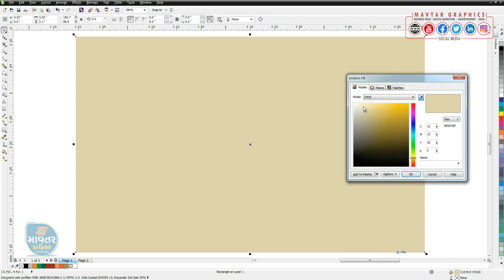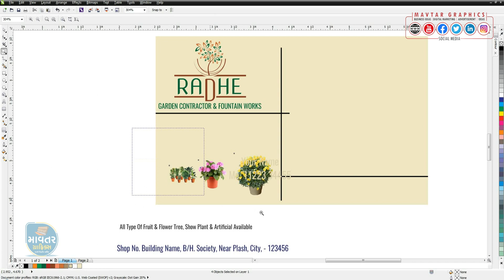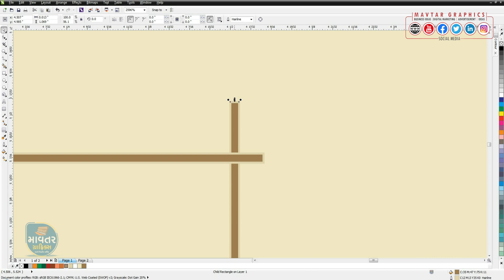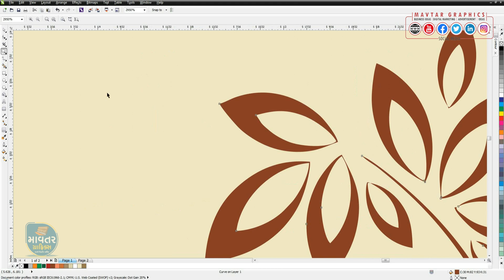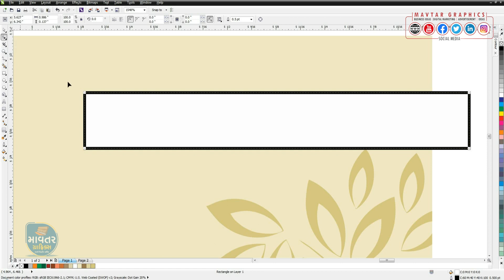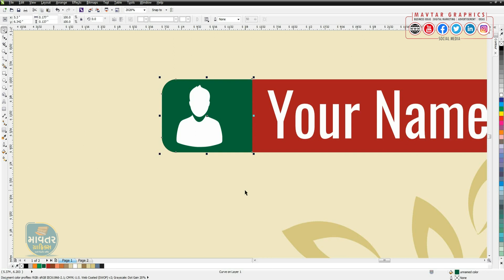business Visiting card Design | Small Business Ideas 2023 | Graphics Design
TAGES :-
How to make Business Visiting Card Design
Business Ideas
Best Visiting Card Ideas
Garden & Fountain
Garden Ideas
Business Card in Coroldaw
Fountain Work
how to

THANKU.